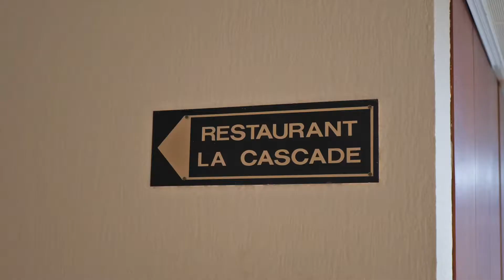CAFÉS DU LEADERSHIP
Parrainé par M. le ministre Félix ANOBLE, la 3ème édition « LES CAFÉS DU LEADERSHIP » a été organisé ce vendredi 12 Novembre au Golf Hôtel d’Abidjan par l'association LEAD4HER sur le thème : COMMENT TROUVER SON POURQUOI ? Cette conférence a été animée par la présidente de LEAD4HER Christelle MELEDJE qui a invite toutes les femmes à trouver leur « POURQUOI ».
Une soirée intéressante et pertinente qui nous recentre sur un élément essentiel qui est de connaitre sa mission de vie, son « POURQUOI », afin d’être ancré au quotidien.
Les femmes de Côte d’Ivoire ont un rôle crucial à jouer pour créer l’équilibre dans notre société. Savoir exactement pourquoi elles font ce qu’elles font leur permettra de créer un socle solide dans leur mission et dans leurs différents challenges au quotidien.
Un bel exemple d’inspiration et d’influence positive pour une Côte d’Ivoire qui sait valoriser l’impact des femmes.